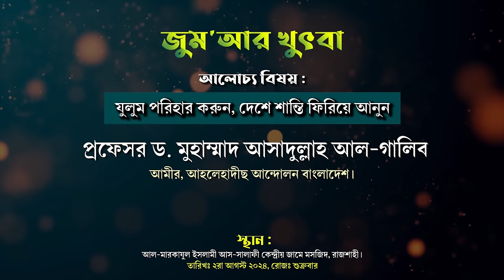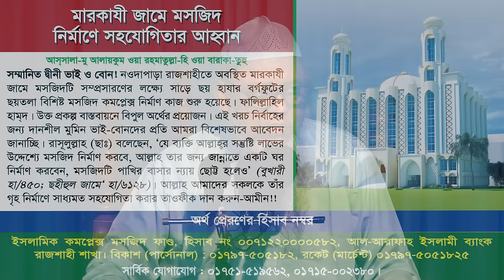যুলুম পরিহার করুন, দেশে শান্তি ফিরিয়ে আনুন│প্রফেসর ড. আসাদুল্লাহ আল-গালিব│জুম‘আর খুৎবা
যুলুম পরিহার করুন, দেশে শান্তি ফিরিয়ে আনুন
দেশের চলমান অস্থিতিশীল পরিবেশে শিক্ষার্থীদের উপর পুলিশী নির্যাতন ও দমন-নিপীড়নের প্রতিবাদ জানিয়েছেন ‘আহলেহাদীছ আন্দোলন বাংলাদেশ’-এর মুহতারাম আমীর প্রফেসর ড. মুহাম্মাদ আসাদুল্লাহ আল-গালিব। এক বিবৃতিতে তিনি বলেন, কোমলমতি শিক্ষার্থীদের সাথে সরকার ও প্রশাসনের মুখোমুখি অবস্থান ও রক্তক্ষয়ী সংঘাত কোন অবস্থাতেই কাম্য নয়। কোটা সংস্কার আন্দোলনের জেরে এমন রক্তক্ষয়ী সহিংসতা, দুই শতাধিক শিক্ষার্থী নিহত হওয়া এবং কয়েক হাযার শিক্ষার্থীর মারাত্মকভাবে আহত ও পঙগুত্ব বরণ করার ঘটনা বাংলাদেশের ইতিহাসে নযীরবিহিন। এজন্য সরকারের অদূরদর্শিতা ও পুলিশের আগ্রাসী আচরণই দায়ী।
তিনি সরকারের যুলুম ও দমননীতির নিন্দা জানিয়ে বলেন, পুলিশের গণগ্রেফতার, গুম, বাড়িতে বাড়িতে ছাত্রদের অনুসন্ধান চালিয়ে আতংক সৃষ্টি করা, অজ্ঞাত মামলার নিরপরাধ শিক্ষার্থীদের জড়ানো, প্রতিবাদী শিক্ষকদেরকে রিমান্ডের নামে অত্যাচার করা, ইন্টারনেট বন্ধ করে মানুষের মতপ্রকাশের স্বাধীনতাকে হরণ করা কোন স্বাধীন ও সভ্য দেশে কাম্য নয়। এতে গণঅসন্তোষ বাড়বে বৈ কমবে না। তিনি অবিলম্বে অপরাধীদের বিচার, নিহতদের উপযুক্ত ক্ষতিপূরণ, আহতদেরকে সুকিচিৎসার ব্যবস্থা করা এবং সকল পক্ষকে সাথে নিয়ে দেশে শান্তি ফেরানোর প্রক্রিয়া ত্বরান্বিত করার জন্য সরকারের প্রতি আহবান জানান।

জুম‘আর খুৎবা
বিষয় : যুলুম পরিহার করুন, দেশে শান্তি ফিরিয়ে আনুন
স্থান : দারুল হাদীছ বিশ্ববিদ্যালয় প্রা. জামে মসজিদ, রাজশাহী
তারিখ : ০২-০৮-২০২৪, রোজ : শুক্রবার► Youtube : দেখতে -
► অডিও লিংক :

রাজশাহীতে উত্তেজনা; পুলিশ-শিক্ষার্থী সংঘর্ষ | Rajshahi | Quota Protest

প্রবাসীরা রেমিট্যান্স পাঠাবে না কেন,প্রবাসীরা ১ বছর রেমিট্যান্স পাঠাবে না,কোটা আন্দোলন নিয়ে রেমিট্যান্স বন্ধ,প্রবাসীরা রেমিট্যান্স পাঠানো বন্ধ কেন,কোটা সংস্কার আন্দোলন নিয়ে রেমিট্যান্স বন্ধ,প্রবাসীরা রেমিট্যান্স না পাঠালে কি হবে বাংলাদেশের,প্রবাসী টাকা পাঠানো বন্ধ কেন,প্রবাসীরা রেমিট্যান্স পাঠানো বন্ধ করলো কেন,প্রবাসী কোটা আন্দোলন,প্রবাসীরা দেশে টাকা পাঠানো

কোটা আন্দোলন,কোটা আন্দোলন লাইভ,কোটা আন্দোলন আপডেট,কোটা আন্দোলন আজকের খবর,কোটা আন্দোলনের সর্বশেষ,কোটা সংস্কার আন্দোলন,কোটা আন্দোলনের খবর,রাজশাহী বিশ্ববিদ্যালয়,কোটা আন্দোলন ২০২৪,কোটা বাতিল আন্দোলন,কোটা বাতিলের দাবি,ছাত্র আন্দোলন,কোটা বাতিলের আন্দোলন,কোটা সংস্কার আন্দোলন ২০২৪,কোটা আন্দোলন নিউজ,কোটা বিরোধী আন্দলোন

কোটা,কোটা আন্দোলন,কোটা সংস্কার আন্দোলন,কোটাবিরোধী আন্দোলন,কোটা,কোটা নিয়ে আয়মান সাদিকের স্ট্যাটাস,কোটা আন্দোলন আজকের খবর,আজকের খবর,যমুনা টিভি,আজকের সংবাদ,কোটা আন্দোলন,কি কেন কিভাবে,কিকেনকিভাবে,কোটা সংস্কার,বাংলা ব্লকেট,
কোটা আন্দোলন প্রবাসী টাকা, টাকা না পাঠানো বন্ধ, রেমিট্যান্স নিয়ে পলকের বক্তব্য রেমিট্যান্স নিয়ে পলকের গান  রেমিট্যান্স নিয়ে প্রধানমন্ত্রীর বক্তব্য  প্রবাসীদের লাষ্ট ওয়ার্নিং দিলো প্রধানমন্ত্রী? টাকা না পাঠালে দেশেও আসবি না। প্রবাসী কোটা আন্দোলন। রেমিট্যান্স নিয়ে নিউজ
☑️আত-তাহরীক টিভি :